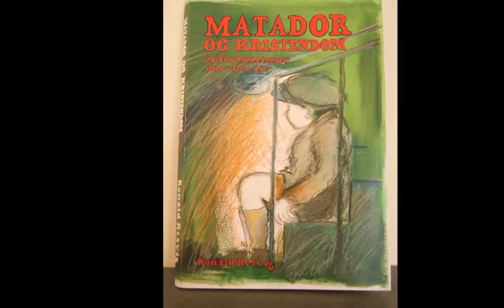MATADOR MIX Gud! det er jazz…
Foredrag, jazz og dinner i Peter Lieps hus
Med Foredragsholder Ronald Risvig (valgmenighedspræst og forfatter til bogen Matador og kristendom) og Korsbæk jazztrio - musik fra 30 -erne og 40 -erne (Jeanett Debb, Lars Johnsen og Nils Raa)
kulnatur.dk